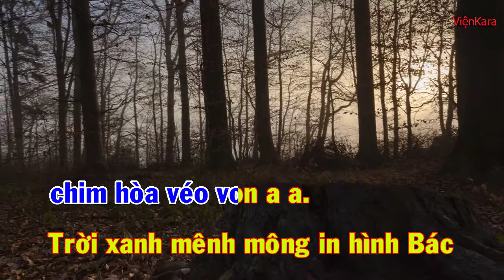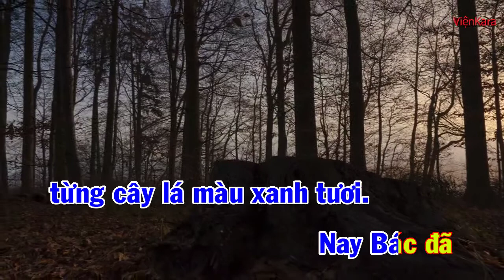Cây đa bác hồ karaoke|Cây đa Bác Hồ beat